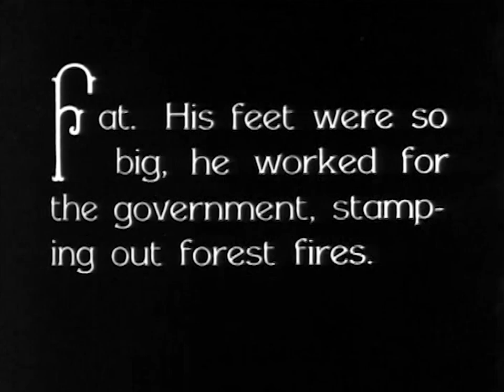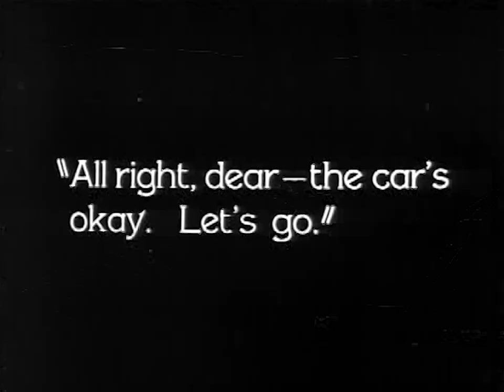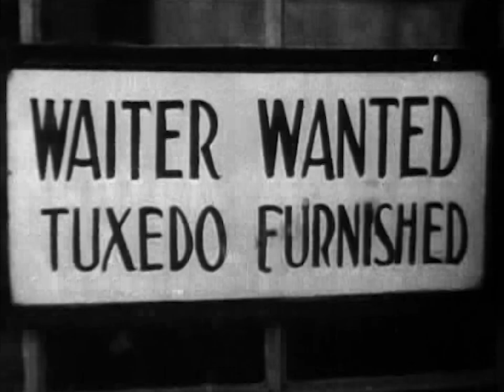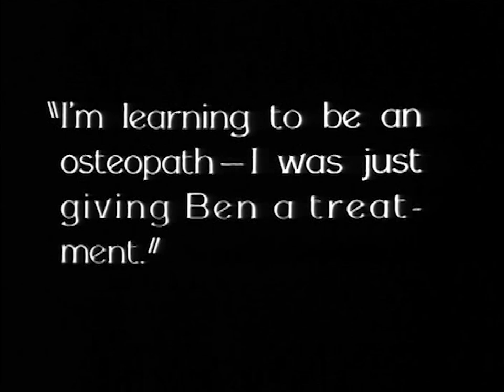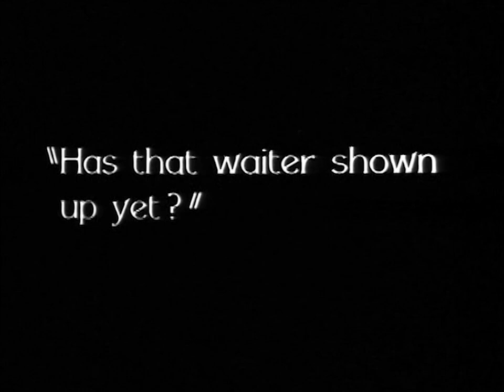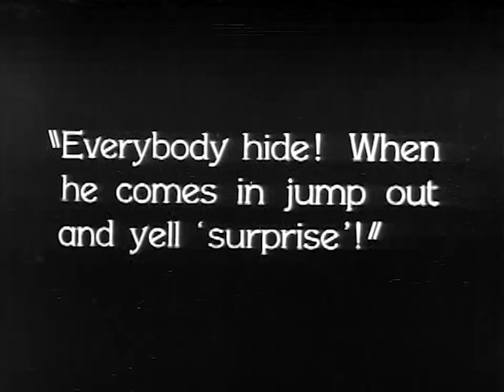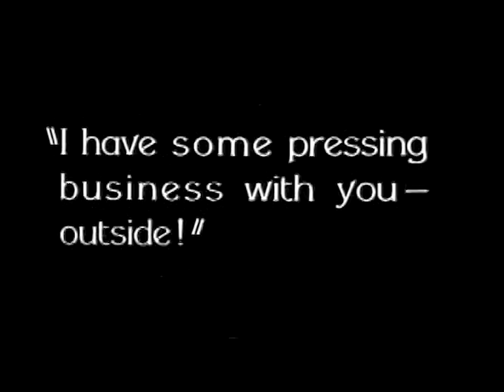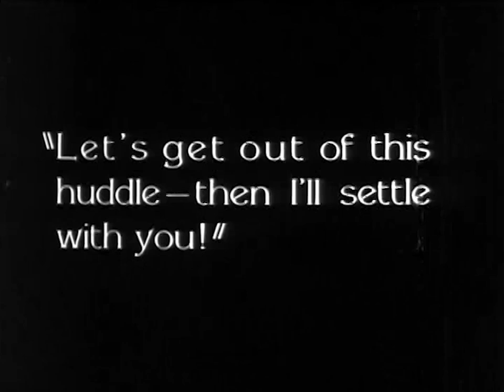The Making of: Holding His Own (1928) Added Commentary by Richard M.Roberts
Director: Leslie Goodwins
Stars: Ben Turpin, Marvin Loback, Harry Martell